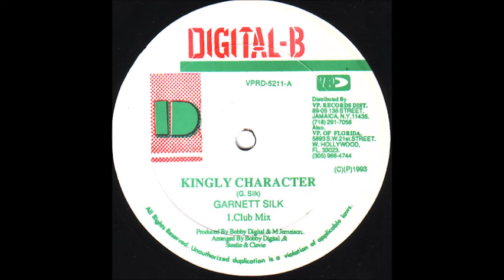Heptones Gonna Fight Riddim Mix (90s) Garnett Silk,Glen Ricks,Wayne Wonder & More(Digital B,Fashion)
SKYPE : djeasy77
 (((FOR PROMO USE ON))

TRACKLIST

Garnett Silk - Kingly Character
Glen Ricks - Closer Together
Wayne Wonder Let's Wait Awhile
Barry Boom - Guess I Know the Reason Why
Vivian Jones, Nico Junior - Dedicated to His Majesty
Don Campbell - Lovers Do